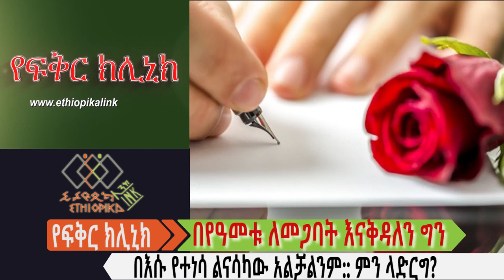በየዓመቱ ለመጋባት እናቅዳለን፤ ግን በእሱ የተነሳ ልናሳካው አልቻልንም ምን ላድርግ? EthiopikaLink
በየዓመቱ ለመጋባት እናቅዳለን፤ ግን በእሱ የተነሳ ልናሳካው አልቻልንም
ምን ላድርግ?